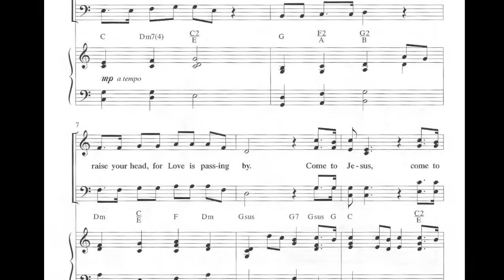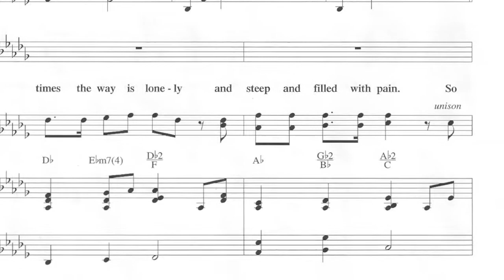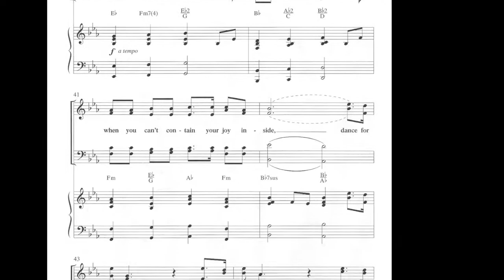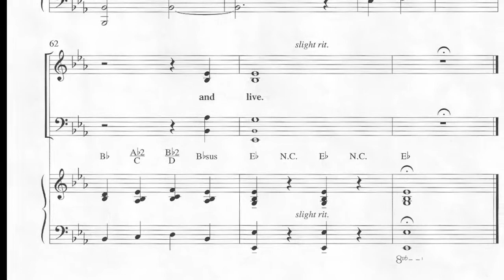Untitled Hymn (Come to Jesus)(arr. by Robert Sterling)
Moving SATB arrangement of Chris rice's popular song.
© by Clumsy Fly Music (admin. by Word Music, LLC)